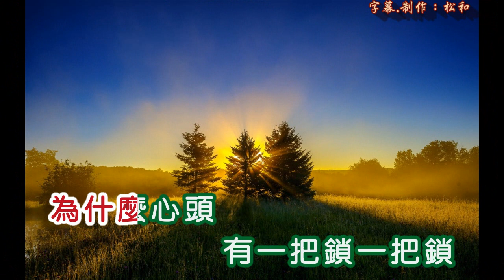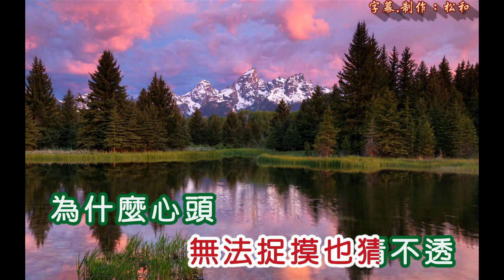謝采妘 ~ 君無愁